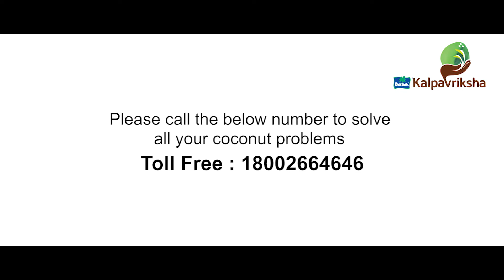Anatomy of Coconut Tree (English)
for expert guidance in coconut farming.

"Tree of Heaven"; Is there any better way to acknowledge the tropical icon amongst trees? The tall, slender and graceful palm, also known as “Tree of Life” , shows off their huge traditional influence ranging all the way from food to construction materials. Coconut Tree, scientifically referred as Cocos Nucifera, is the only species of the genus Cocos, which is found in 89 tropical countries including the nation of India. Widely documented by tourists and a source of inspiration to many, Coconut is still an open & mysterious study material for researchers.

As for the farmers who are responsible for their life and preservation, it is very important to have knowledge in the anatomy and physiology of the mighty palm. Starting from the base of the trunk which measures 0.8 meters in diameter, all the way to the top filled with 30 to 32 lush green leaves which spans more than twice the size of an average human, ranging up to 12.5 feet.

Coconut Tree's flowers are bi-sexual which blooms each and every month or moon cycle. The male petals which matures from 18 to 15 days, open first attracting bees with their sweet nectar, whereas the female flowers mature from 21 to 24 days.

Coconut palms are believed to be largely cross-pollinated by means of wind and insects, among them bees are considered important. Kernel of the coconut, edible in both tender and dried forms, weighs up to 330 grams, as the nutritious flesh copra ranges to 170 grams, which is used to extract both milk and oil . Unlike others, the tree has neither a tap root or root hairs, but
has a fibrous system which can range anywhere from 1500 to 8000, as few of those penetrate deep into the soil for better means of stability on it's environment.